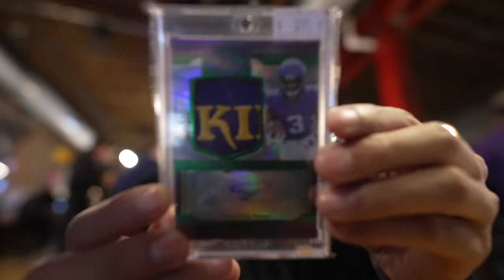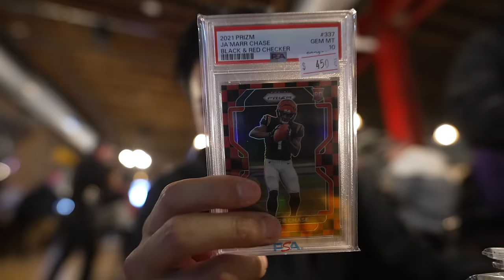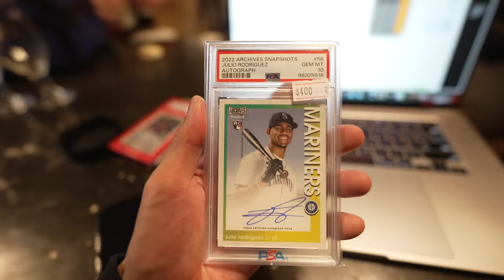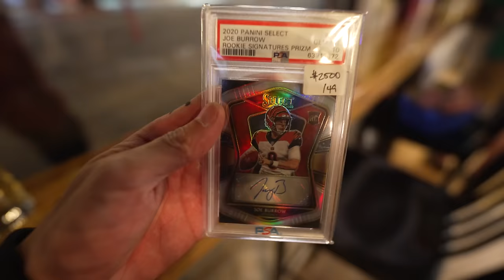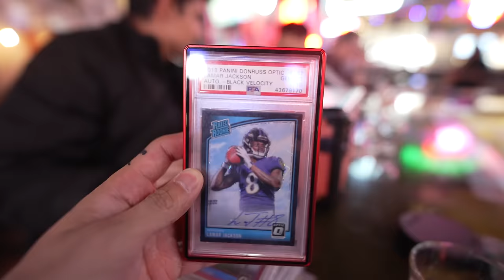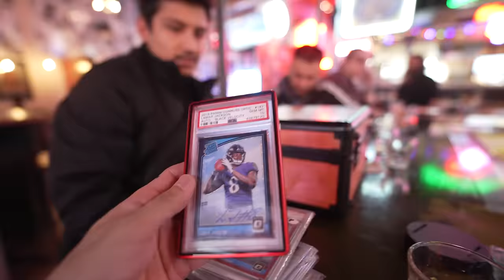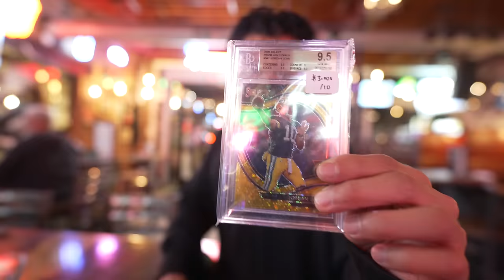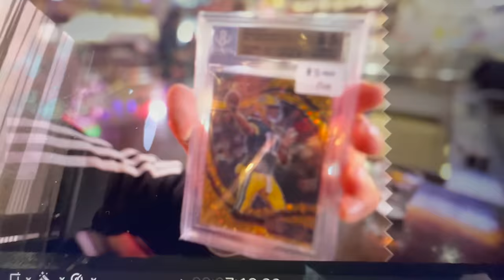I SPENT $25,000+ IN 1 HOUR AT THE MINNESOTA CARD SHOW!!